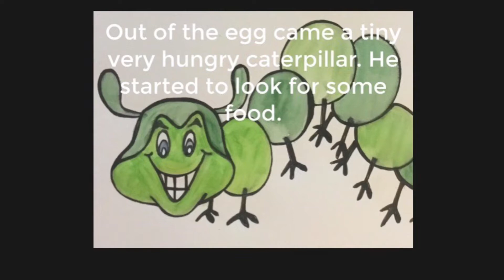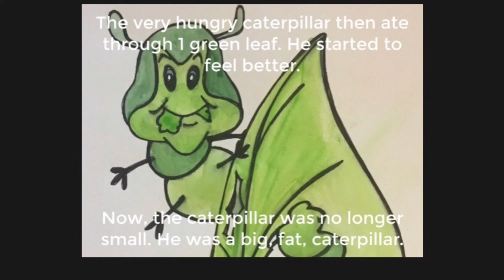Drawrilla - The Very Hungry Caterpillar (Normal) by Eric Carle Day 6